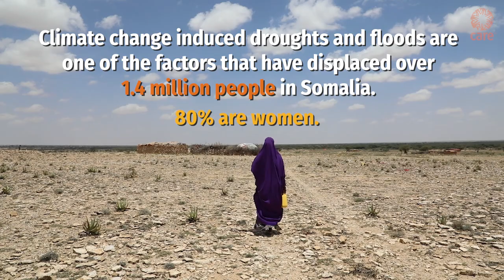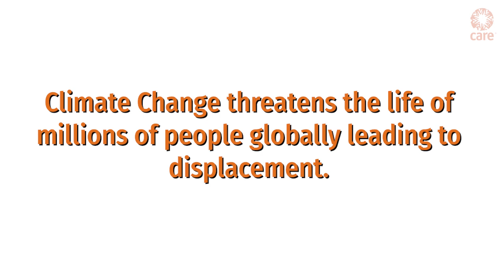Somalia: The Drought Displaces millions families.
Climate change is impacting communities in Somalia. For Habiba, the drought in Somalia forced her and her family to search for water and food. She now lives in Ufurow Internally Displaced Camp. Despite the growing crisis, the Somalia Humanitarian Response Plan remains underfunded. CARE calls for the funding of the Humanitarian Resource Plan in Somalia to save lives.